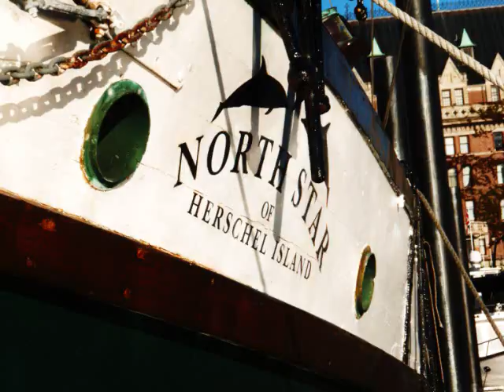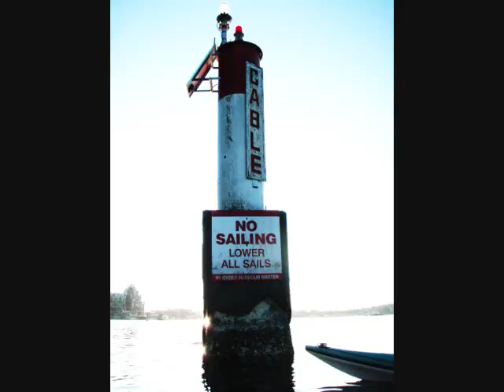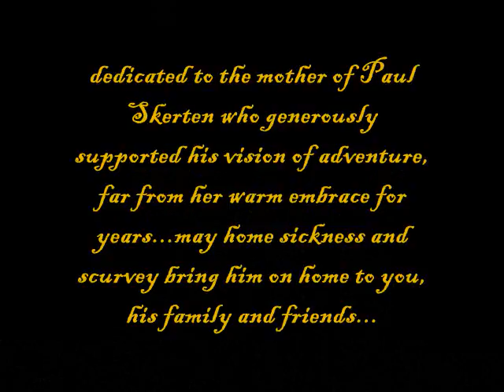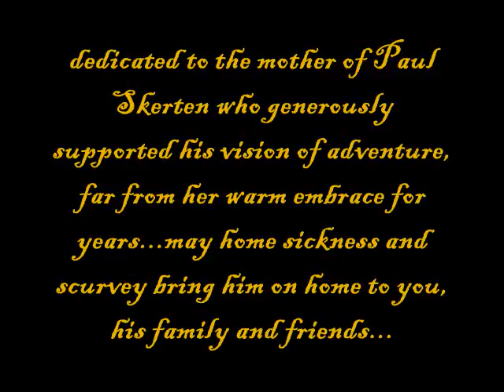On t'Fisgard Light boyz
Paddling from Victoria Harbour to Esquimalt Lagoon in the Fall of 2008 - take a look at one of the finest harbours in the world set on the Southern tip of Vancouver Island. Follow 2 paddlers out past a sea plane runway and out into the Juande Fuca Strait.